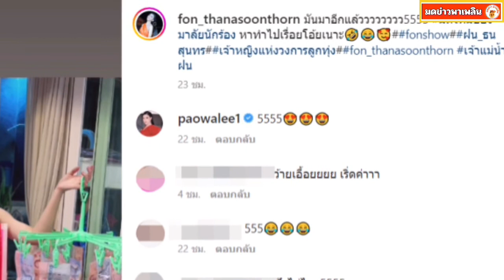ฝน ธนสุนทร โชว์พวงมาลัยคล้องคอมิติใหม่สุดปัง พร้อมแปะหางเลขประทัด